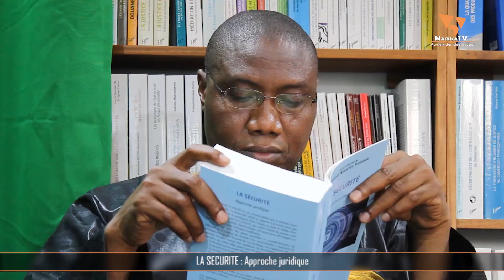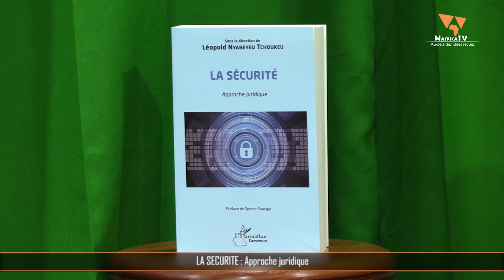La sécurité : Approche Juridique / WafricaTV - ENTRETIEN avec Pr Léopold NYABEYEU TCHOUKEU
Entretien avec le Professeur Léopold NYABEYEU TCHOUKEU sur l'ouvrage intitulé LA SECURITE : Approche Juridique, aux éditions L'Harmattan Cameroun.
Animé par Richard MAKON.

Présentation du Professeur Léopold NYABEYEU TCHOUKEU